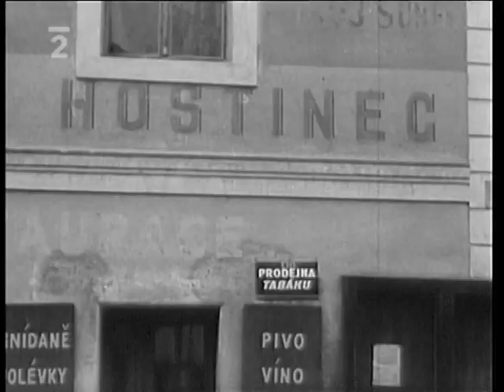Policejní hlídky v hospodách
Video reportáž - policajti v hospodách preventivně kontrolují požívání alkoholu řidiči.